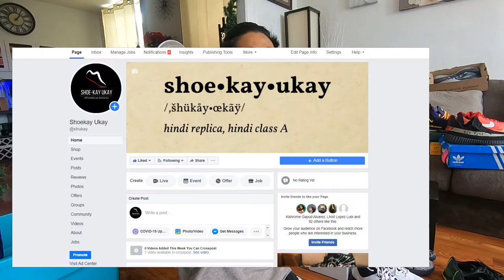CHRISTMAS SHOE HAUL | YOUNG ENTREPRENEUR | GAPDIARIES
Hi collectors! Check this vlog for your favorite Collector's Shoes!

Location : NJ USA
This channel is all about our family adventures.

Keep safe!